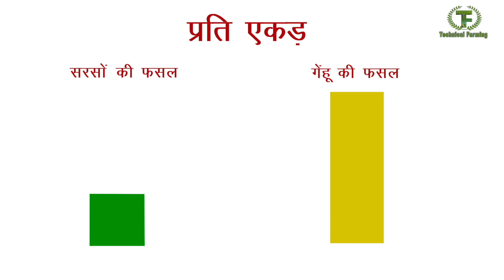गोबर की खाद से बढ़ाई गेहूं और सरसों की ढाई गुणा पैदावार,Cow dung increased wheat, Mustard production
Excessive use of fertilizers and Chemicals decrease the land's fertility because it harms bacteria in the field bacteria increase the production it gives the the nutrients to the plants in soluble form but excessive use of chemical pesticides kills the bacteria and it harms the production so we should use the organic manure, Farmers who used organic manure cow dung in his field resulted in the multiplication of the production of wheat and mustard. How we increase the wheat and mustard production.
गोबर की खाद डाल कर एक किसान ने अपने खेत में गेहूं और सरसों की पैदावार ढाई गुना तक बढ़ा ली 4 साल पहले जिस खेत में केवल 4 से 5 क्विंटल सरसों और 10 से 12 क्विंटल गेहूं होता था आज उसी खेत में 10 से 12 क्विंटल सरसों होती है और 20 से 22 क्विंटल गेहूं होता है गोबर की खाद डालने से खेत में ऑर्गेनिक कार्बन बढ़ जाता है जिससे जीवाणुओं की संख्या बढ़ती है और जमीन की उपजाऊ ताकत भी बढ़ जाती है लगातार रासायनिक खाद का उपयोग करने से जमीन में जीवाणुओं की संख्या घट जाती है जिससे और रासायनिक खाद डालना पड़ता है और  खेती की लागत बढ़ती है और पैदावार कम हो जाती है लेकिन गोबर की खाद डालने से लागत कम होती है और पैदावार बढ़ती है|